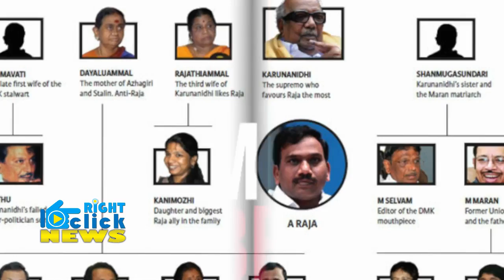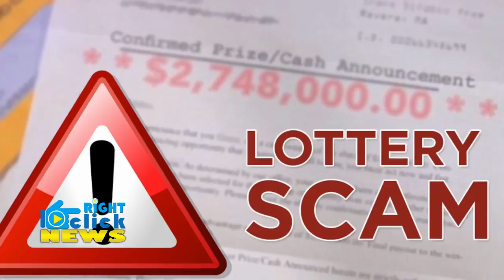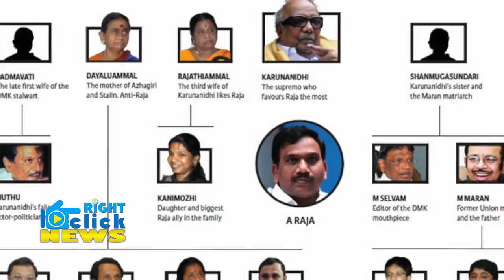ये हैं देश के बड़े घोटाले, जानिए किस सरकार में हुआ कौनसा घोटाला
देश में कई घोटाले सामने आ चुकें हैं ताजा मामले में 2जी घोटाले के फैसले ने देश की राजनीति को पलट कर रख दिया। जिसका जिक्र पूरा देश सात साल से कर रहा था, वह हुआ ही नहीं। क्या सचमुच ऐसा घोटाला देश में हुआ था या लोगो का भ्रम था? क्या इससे पहले भी ऐसे मामलो में ऐसा ही होता रहा है? आज यह सवाल इसलिए कि इसके पहले भी कई घोटाले हुए है लेकिन आज तक किसी भी आरोपी को सजा नहीं हुई। अगर देश में घोटालो की बात की जाए तो लम्बी लिस्ट निकलकर सामने आएगी। लेकिन घोटाले से जुड़े किसी व्यक्ति का नाम नहीं उजागर है। आजादी के समय से देश में घोटाले हो रहे है, लेकिन आज तक घोटाले ही सामने आये है इससे जुड़े व्यक्तियों की बू तक नहीं आती है। ऐसा भी नहीं कि घोटाले केवल एक ही सरकार के कार्यकाल में किये गए हो। देश में हुए सरे घोटाले यूपीए और एनडीए दोनों सरकार के कार्यकाल में हुए है, और इन दोनों सरकार में हुए घोटाले कि फेहरिस्त काफी लम्बी है। ये देश का दुर्भाग्य ही था की देश के आजाद होते ही घोटालों का दौर शुरू हो गया